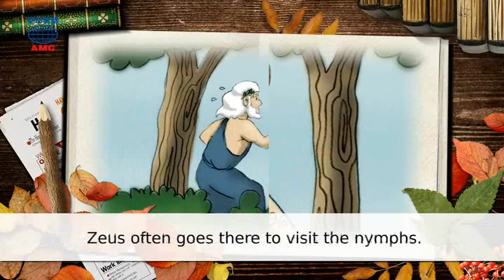2018年06月號Unit10-1【《厄可和納西瑟斯》】-課文朗讀(有字幕)